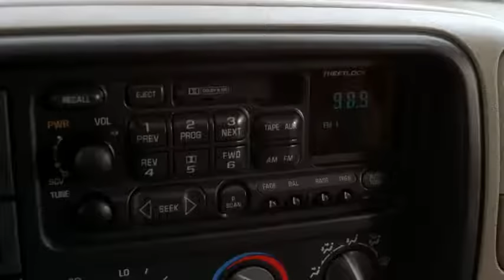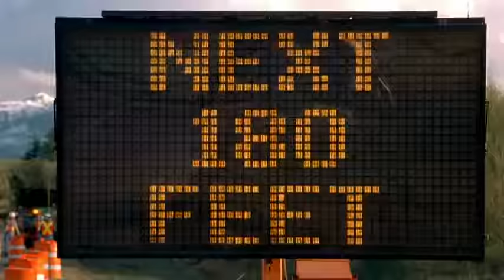Final Destination 2 (2003) - Route 23 pile up accident eventually happens even after Kimberly's try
Exactly one year after the explosion of Flight 180, college student Kimberly Corman is heading to Daytona Beach, Florida for spring break with her friends, Shaina , Dano , and Frankie

While waiting on the entrance ramp to Route 23, she has a premonition of a deadly pileup, caused by a logging truck.

 She stalls her car on the entrance ramp, preventing several people from entering the highway, including lottery winner Evan Lewis, mother Nora Carpenter and her fifteen-year-old son Tim, businesswoman Kat Jennings, stoner Rory Peters, pregnant Isabella Hudson, high school teacher Eugene Dix, and Deputy Marshal Thomas Burke.

While Burke questions Kimberly, the pileup occurs but Shaina, Dano, and Frankie are killed by a car carrier after Burke saves Kimberly at the last second.

Final Destination 2 is a 2003 American supernatural horror film